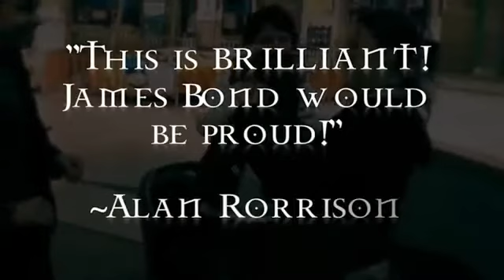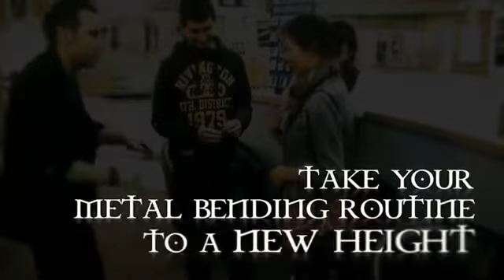Bionik DVD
A spectator onto the handle of a signed knife. You massage the blade softly causing it to bend at a 45 degree angle.